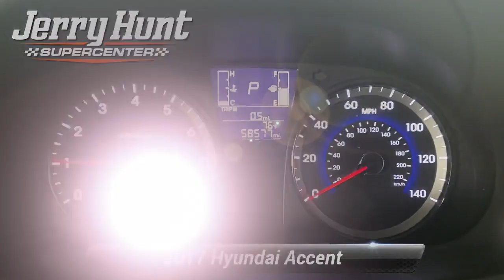Used 2017 Hyundai Accent SE, Lexington, NC K5317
Recent Arrival! MP3 Black w/Cloth Seat Trim. 2017 Silver Hyundai Accent 4D Hatchback SE 1.6L I4 DGI DOHC 16V FWD*br**br*26/36 City/Highway MPG

[RLVID:8361:a9ad6c3909020f4c:824c3ea8241d31e8:1]